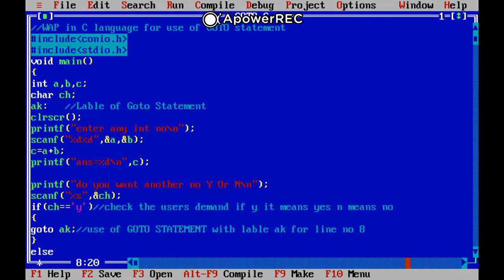Goto Statement Using C Language| and Take Choice while Run The Program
Youtube Equipment:-
USB PC Microphone
Coller Mic
Clip Microphone for YouTube
USB Microphone
Professional Studio Monitor Headphones
USB Duo Wired Professional Headset

Apple Products
Apple iPhone 11 Pro Max
Apple iPhone 11
Apple MacBook Pro
Apple AirPods with Charging Case
Apple Magic Mouse
Apple Watch Series 4
AmazonBasics Nylon Braided USB
Recording Mic